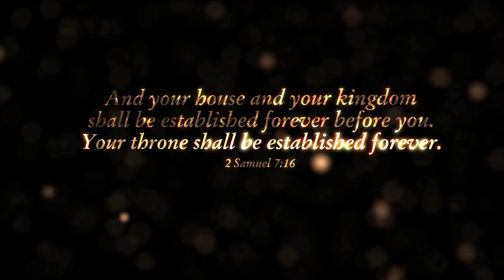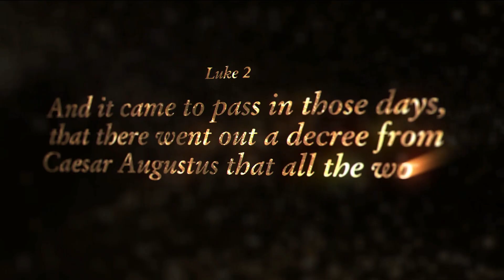Christmas Spectacular at Free Chapel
Experience this unforgettable production including Christmas musical favorites, live animals, and stunning visual effects that bring the story of Jesus to life.